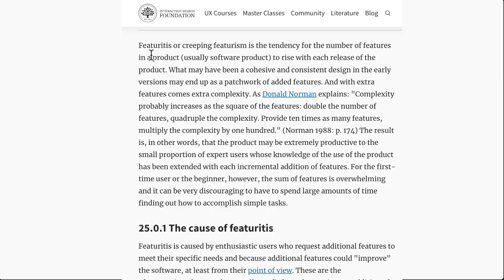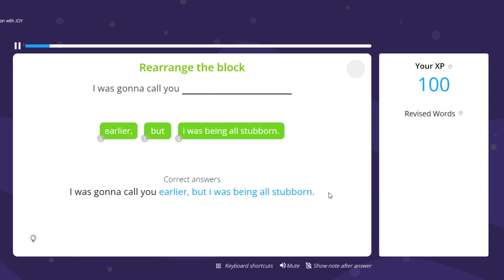GIỚI THIỆU eJOY EXTENSION PHIÊN BẢN 2024💧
Một số tính năng đáng chú ý mà bạn không thể bỏ qua:
✨ Xem phụ đề song ngữ trên mọi nền tảng video (Youtube, Netflix, Coursera...)
✨ Dịch tài liệu trực tiếp từ PDF và ảnh
✨ Tính năng AI Explain giúp giải thích chi tiết từ, cụm từ một cách chính xác
✨ Lưu từ và tạo trò chơi ôn tập theo thuật toán lặp lại ngắt quãng
✨ Đồng bộ dữ liệu giữa các thiết bị, đem đến cho bạn trải nghiệm học tập mọi lúc mọi nơi